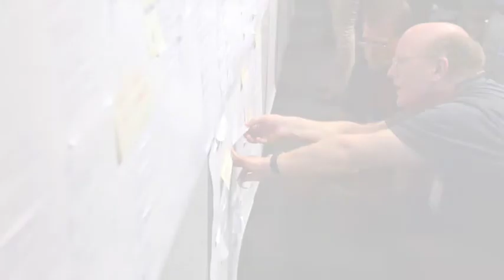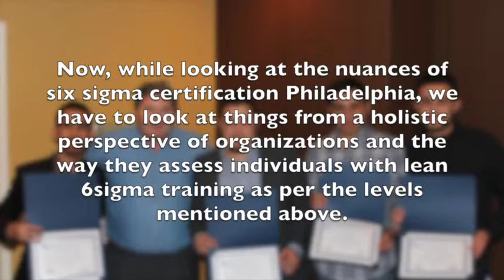Six Sigma Training and Certification Philadelphia, Pennsylvania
6Sigma.us was the first Six Sigma provider to offer the first two weeks of the Green Belt and Black Belt together.

Courtyard Mt. Laurel
1000 Century Parkway
Mount Laurel, NJ 08054, USA

This 2+2 format allows for Green Belts and Black Belts to attend training together, thus improving internal synergy while providing greater organizational flexibility. We deliver a full range of onsite Six Sigma Champion leadership courses for organizations deploying Six Sigma.